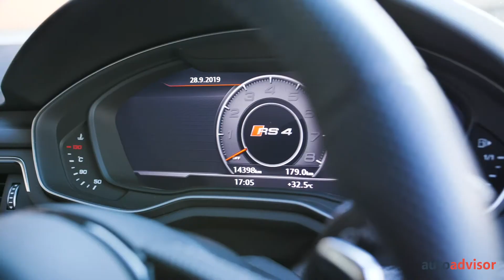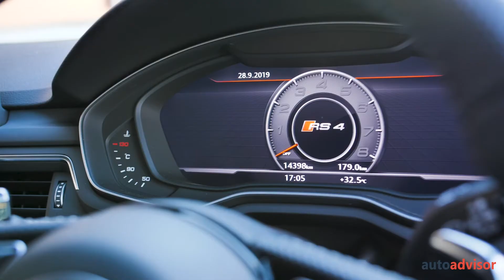2019 Audi RS 4 Avant Sonoma Green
This is the lean mean Audi RS 4, and that beautiful colour it's cruising around in is Sonoma Green.